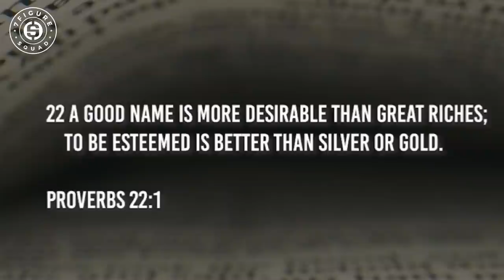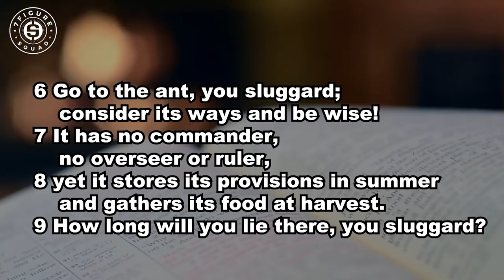Millionaire Reaction to YO GOTTI on Becoming a BILLIONAIRE, Building Wealth, and Being a BOSS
"Everybody wants to be a boss, but nobody wants to be a good soldier" this is my reaction to Yo Gotti and his perspective on billionaires, being an executive, and building wealth